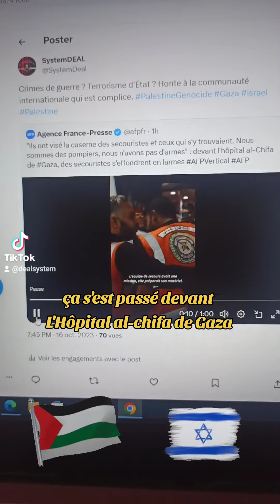Israël lutte contre le Hamas et le terrorisme en détruisant hôpitaux et caserne de secouristes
Israël vise une caserne de secouristes à Gaza. Les secouristes s'effondrent en larmes devant l'hôpital Al-Chifa. Dans 24h, les hôpitaux n'auront plus de carburant et ne pourront plus soigner les blessés.